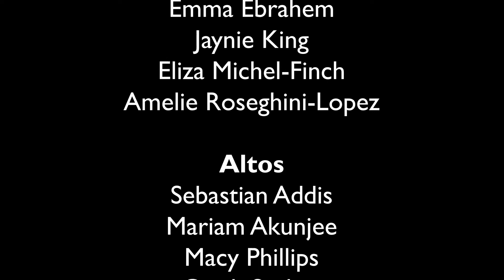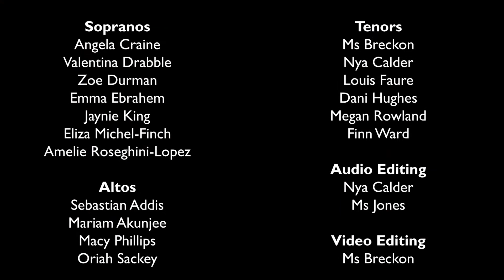Seasons of Love - Bolingbroke Academy Scholars and Apprentices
...created for the Lockdown Open Mic Night Concert on 11th February 2021

Audio Editing by Nya Calder and Ms Jones
Video Editing by Ms Breckon